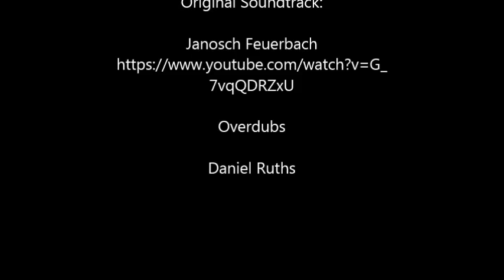A Visit to Janoschs Orion